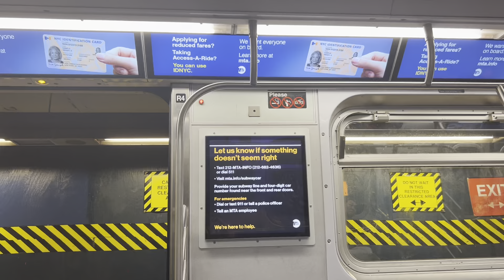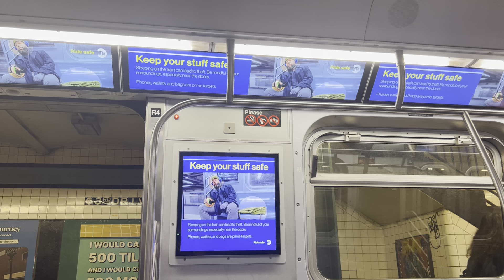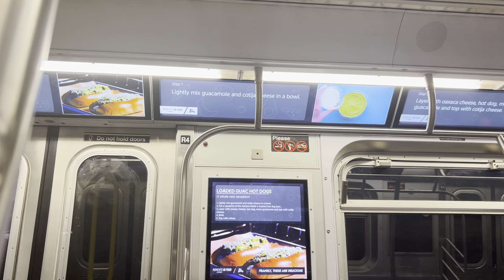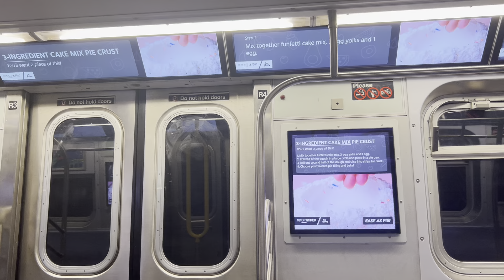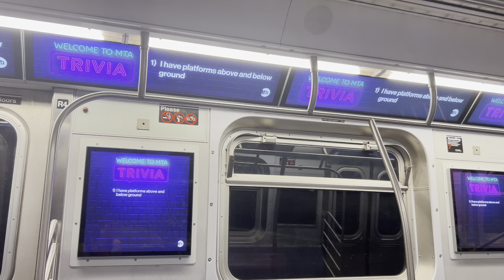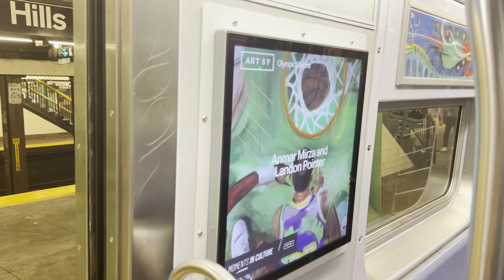Latest ads on LCD screens of R160A-1 #8549 (ft Guild and Thorne)